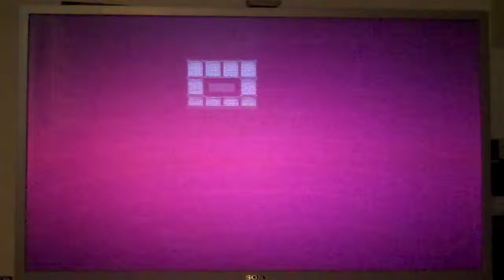Let's Play Sonic Adventure 2: Battle 07 - Oh Hey Gamma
Sorry for destroying you. We all miss you. ;A;

NOTE: SONIC THE HEDGEHOG IS OWNED BY SEGA. I only own my voice, nothing else.